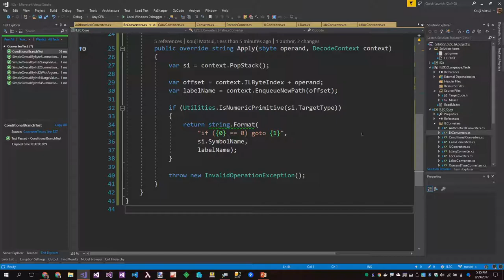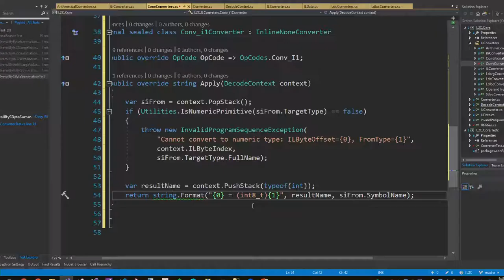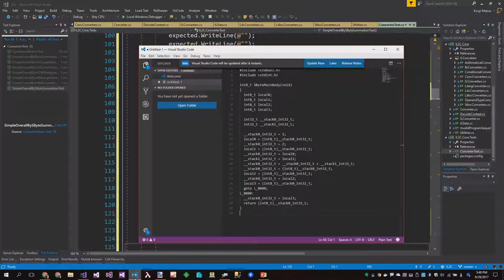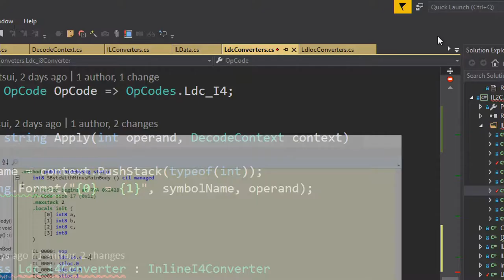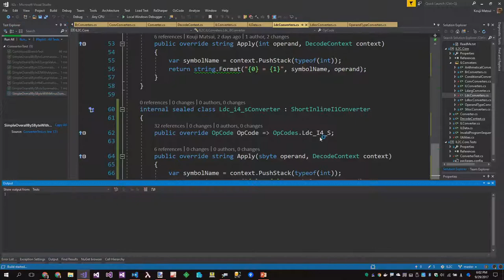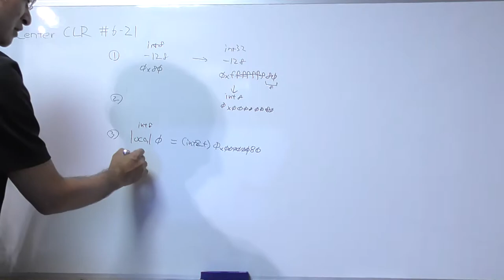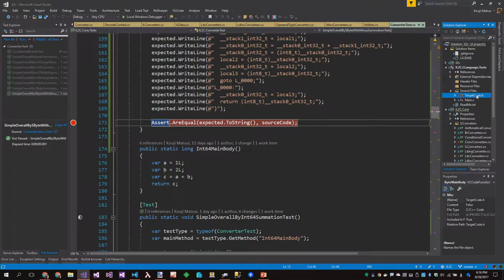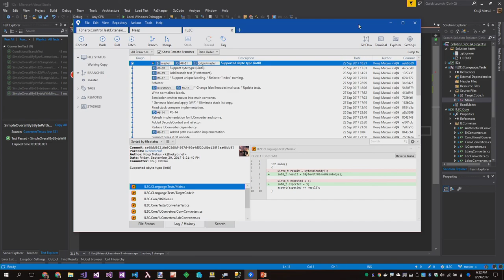Making archive IL2C #6-21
"Support sbyte type (int8)."